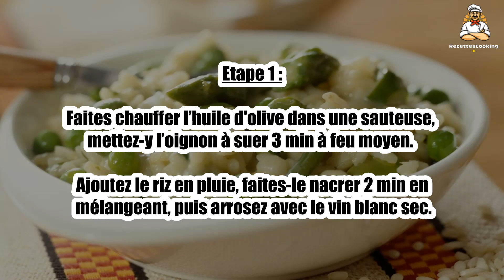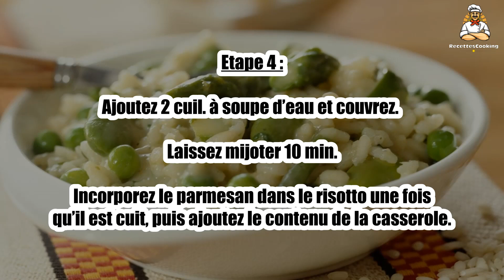Recette : Risotto aux fèves et petits pois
Bonjour à tous, aujourd’hui recettescooking.com vous présente la recette suivante : Risotto aux fèves et petits pois

Cuisson : - min

Ingrédients :

1 cuil. à soupe Huile d’olive
1 Oignon moyen haché
125 g Riz arborio
10 cl Vin blanc sec
75 cl Bouillon de volaille
60 g Parmesan râpé
30 g Beurre
100 g Petits pois frais
50 g Fèves
Haricots verts (un peu)
Sel

Etape 1 : Faites chauffer l’huile d'olive dans une sauteuse, mettez-y l’oignon à suer 3 min à feu moyen.

Ajoutez le riz en pluie, faites-le nacrer 2 min en mélangeant, puis arrosez avec le vin blanc sec.

Etape 2 : Dès que le vin est absorbé, ajoutez un peu de bouillon de volaille et mélangez délicatement.

Baissez à feu doux.

Etape 3 : Incorporez ainsi progressivement tout le bouillon.

Pendant ce temps, faites fondre le beurre dans une casserole, ajoutez les fèves, les haricots verts et les petits pois, salez et poivrez.

Etape 4 : Ajoutez 2 cuil. à soupe d’eau et couvrez. Laissez mijoter 10 min.

Incorporez le parmesan dans le risotto une fois qu’il est cuit, puis ajoutez le contenu de la casserole.

Etape 5 : Mélangez délicatement, puis rectifiez l'assaisonnement.

00:00 Recette : Risotto aux fèves et petits pois
00:20 Informations sur le temps de cuisson
00:32 Ingrédients
00:46 Etape 1 : Risotto aux fèves et petits pois
01:00 Etape 2 : Risotto aux fèves et petits pois
01:15 Etape 3 : Risotto aux fèves et petits pois
01:29 Etape 4 : Risotto aux fèves et petits pois
01:43 Etape 5 : Risotto aux fèves et petits pois

Risotto aux fèves et petits pois ,
Risotto mit dicken Bohnen und Erbsen ,
Risotto with beans and peas ,
Risotto con habas y guisantes ,
Risotto con fave e piselli